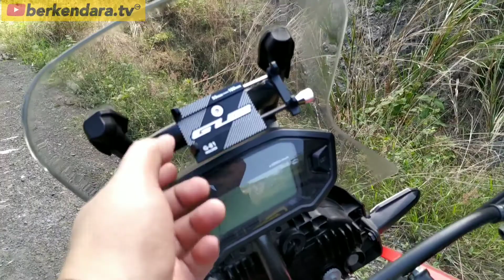CRF RALLY 250 INDONESIA : NYARI TEBING ADA BOCAH PAKE BEBEK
‌follow juga ig : berkendara tv dan ig pribadi saya : pemimpi.besar

SELAMAT BERSENANG SENANG DENGAN KENDARAAN KALIAN